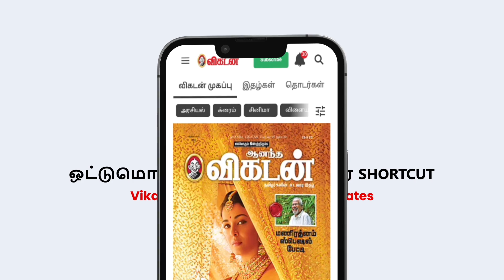Actress Sandhya | "நாளைக்கு எல்லாம் சரியாய்டும் போ" ன்னு சாமியே சொன்னமாதிரி இருந்தது | நடிகை சந்தியா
சின்னத்திரை நடிகை சந்தியா தன் வாழ்வில் நிகழ்ந்த ஆன்மிக அனுபவங்கள் குறித்து சக்திவிகடன் வாசகர்களோடு பகிர்ந்துகொள்கிறார்.

வி.ஐ.பி. ஆன்மிகம்